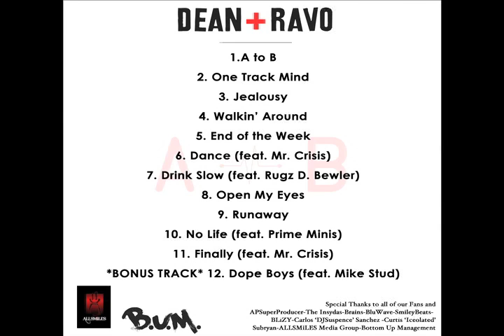Dean and Ravo - Drink Slow Ft. Rugz D Bewler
Drink Slow Ft. Rugz D Bewler
Produced By APSUPERPRODUCER

Dean And Ravo - Drink Slow Ft. Rugz D Bewler (A to B Mixtape) - 2011